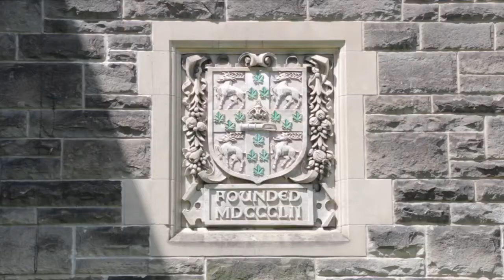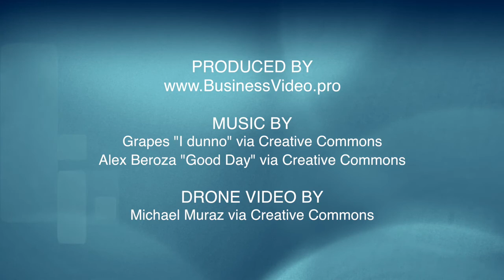Rutherford Students in Canada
Learn how life is like with RPS from different students! Everyone shares their own experiences at RPS to provide students from across the globe an idea of how it's like at RPS in Canada.

Interested in being a part of the RPS family? Check us out here for more information on the admission process